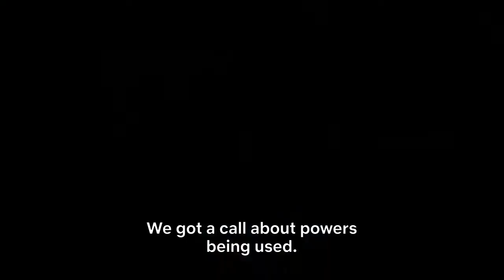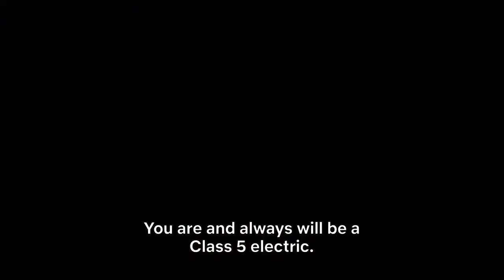Stephen Amell and Robbie Amell star in Code 8